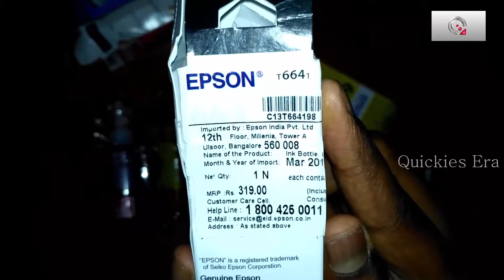unboxing of EPSON 4in1 ink bottles CMYK for 300rs